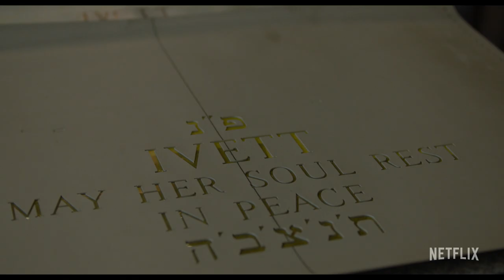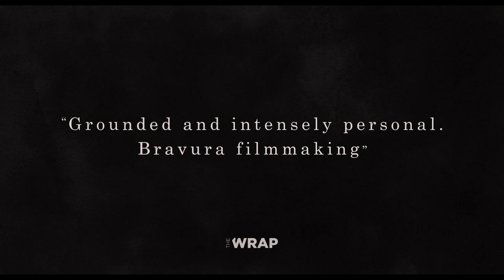Pieces of a Woman | Official Trailer | Netflix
From award-winning director Kornél Mundruczó (WHITE GOD) and executive producer Martin Scorsese, PIECES OF A WOMAN is a deeply personal, searing, and ultimately transcendent story of a woman (Vanessa Kirby -  Best Actress Winner, Venice Film Festival 2020) learning to live alongside her loss.

On Netflix globally January 7, 2021.

VENICE FILM FESTIVAL 2020
Winner - Best Film - Arca CinemaGiovani Award
Winner - Best Actress - Vanessa Kirby
Nominee - Best Film - Golden Lion

Nominee - Best Canadian Feature Film